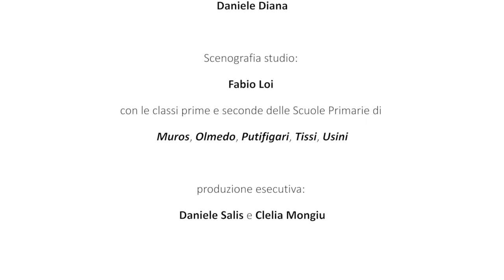Riciclo e mi diverto puntata 1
Frugare tra la spazzatura e divertirsi? Scopriamolo con i nostri e le nostre reporters

Redazione di Usini